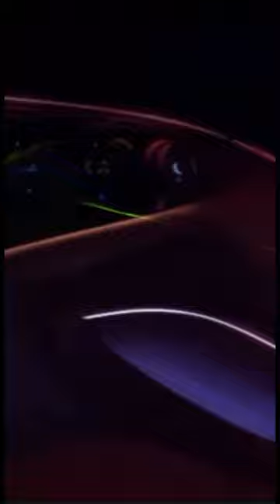Lil Uzi Vert - How you feel [snippet]